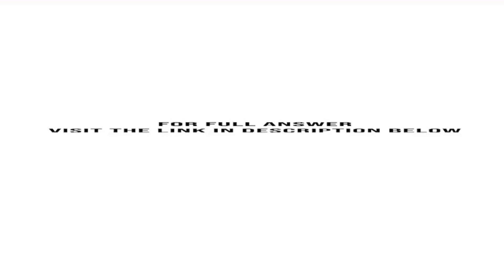Design an interface named Colorable with a void method named howToColor Every class of a colorabl...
Design an interface named Colorable with a void method named howToColor(). Every class of a colorable object must implement the Colorable interface. Design a class named Square that extends GeometricObject and implements Colorable. Implement howToColor to display the message Color